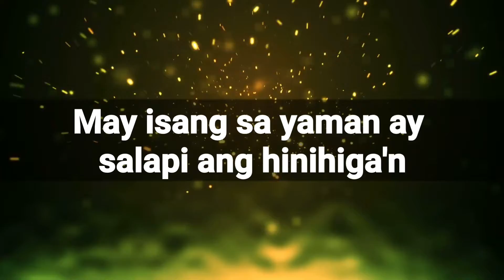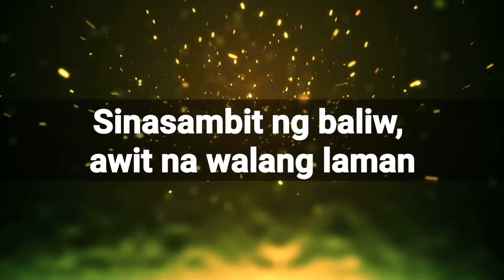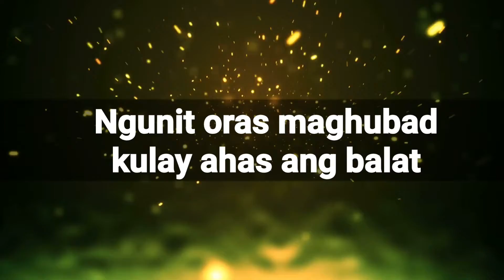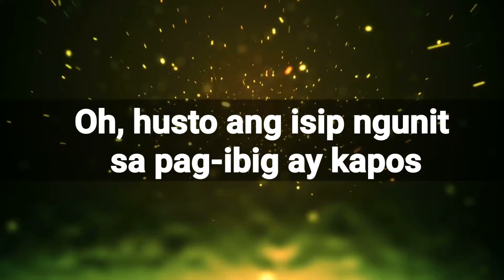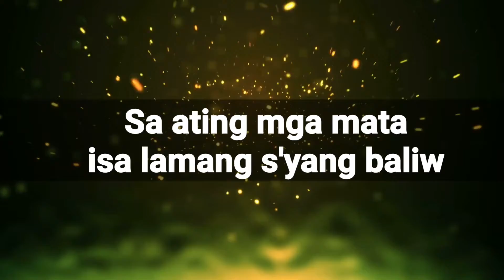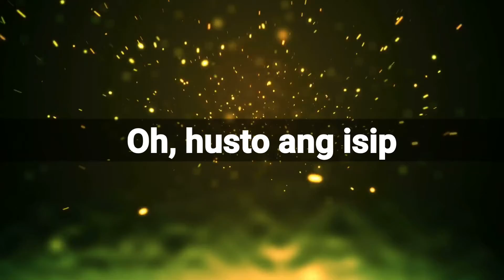Sino ang baliw? | Kuh Ledesma (c) by Diana